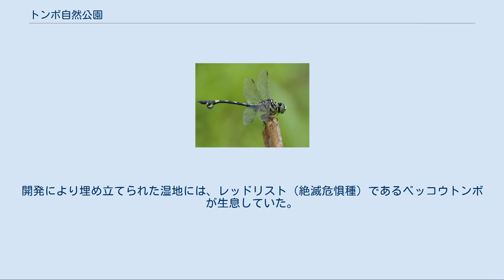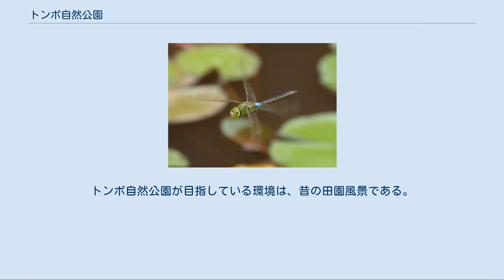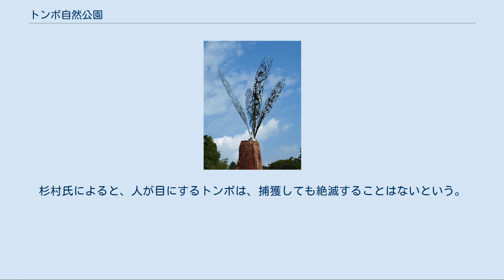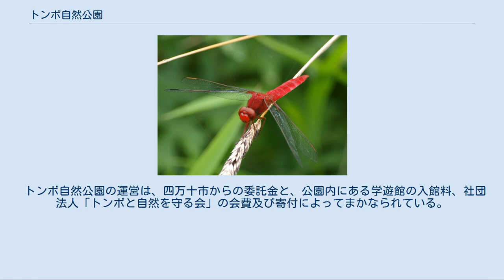トンボ自然公園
園内の風景 トンボ自然公園（トンボしぜんこうえん）は、高知県四万十市具同（旧中村市）にある自然公園。
社団法人トンボと自然を考える会が休耕田を改良して建設した。
園内には四万十川流域に生息する魚とトンボについて学習できる博物館「あきついお」（四万十川学遊館）もある。
通称トンボ王国。
 トンボ自然公園建設の経緯 トンボ自然公園は、発案者である杉村光俊氏が、高校時代、トンボの生息域が、開発により縮小・消滅していくことをきっかけに、「トンボが住める環境を守りたい」との思いから出発した。
開発により埋め立てられた湿地には、レッドリスト（絶滅危惧種）であるベッコウトンボが生息していた。
ベッコウトンボは高知県土佐市の蟹が池にも生息していたが、ここも開発され、生息地を奪われた。
トンボ自然公園では、ベッコウトンボの繁殖にも取り組んでいるが、いまだ成功していない。
 トンボ自然公園の特徴 トンボ自然公園は、人工的に池を作り、トンボが生息する環境を作るという、当時は日本に例を見ない保護活動だった。
この取り組みがきっかけとなり、全国でビオトープ作りが始まった。
トンボの生息域は様々だが、トンボ自然公園周辺の環境は休耕田が広がり、冬は貯水もなく、トンボの幼虫（ヤゴという）が生育できない状態にあった。
トンボ自然公園が目指している環境は、昔の田園風景である。
 自然保護区とトンボ自然公園 トンボ自然公園は自然保護区であり、区域内の動植物の採取は禁止されている。
 一方、トンボ自然公園を運営するトンボと自然を考える会は、年に数回、自然公園にいるトンボの捕獲を認めている。
これは、トンボを取ることを通して、昆虫への興味、生命の大切さ、環境保護について知ってもらいたいという、杉村光俊氏の考え方に基づく。
トンボは魚と違い、一度捕獲すると、衰弱し、自然に帰ることはできない。
杉村氏によると、人が目にするトンボは、捕獲しても絶滅することはないという。
また、トンボ自然公園では、外来種であるアメリカザリガニづりを行いながら、自然体験と外来種の駆除を組み合わせた企画も行なっている。
 入場料 トンボ自然公園は近隣住民の憩いの場であり、入場料は取っていない。
他の施設との違いがここにもある。
 トンボ自然公園の運営は、四万十市からの委託金と、公園内にある学遊館の入館料、社団法人「トンボと自然を守る会」の会費及び寄付によってまかなられている。